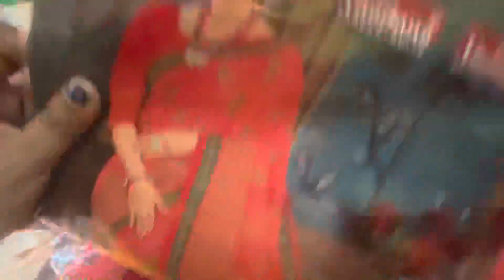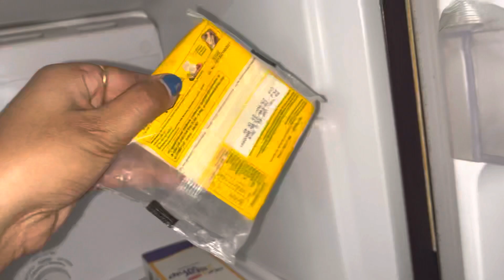Onekdin por hanumanjir pujo korlam🙏🙏 || chess ball banate giye ki holo??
Onekdin por hanumanjir pujo korlm 🙏🙏 || chess ball banate giye ki holo??